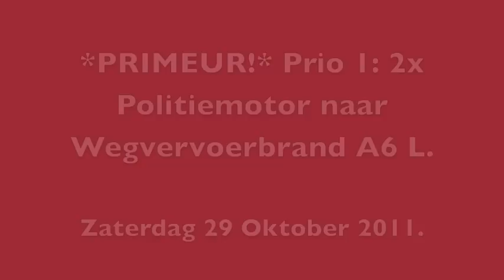29/10/11: _*PRIMEUR*_ Prio 1: Politiemotoren naar Wegvervoerbrand A6 L Nagele.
Bezoek ook onze NIEUWE website!

De melding van de brandweer:

PRIO 1 : 442. KETELBRUG LINKS A6 L NAGELE WEGVERVOERBRAND (SOORT VOERTUIG: PERSONENAUTO) (AANTAL PERSONEN IN OBJECT WS: 0).